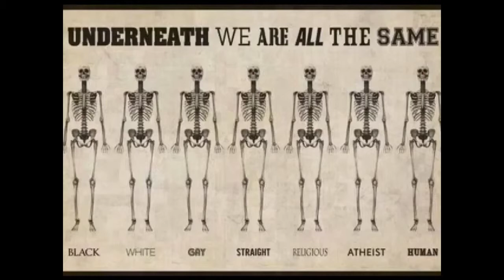Værblogg fra Mérida 20/5-2015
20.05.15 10:00 Merida: mainly sunny 18°C. Vind:NØ/2 m/s.